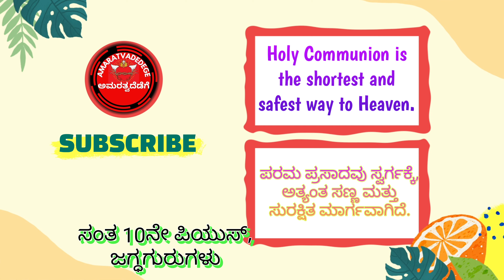ಸಂತ 10ನೇ ಪಿಯುಸ್, ಜಗದ್ಗುರು. Saint Pius 10th, Pope.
ಪ್ರತಿವಾರ ಆಯಾ ವಾರದ ಪ್ರಮುಖ ಕ್ರೈಸ್ತ ಸಂತರೊಬ್ಬರ ಜೀವನ ಚರಿತ್ರೆಯನ್ನು ನಿಮ್ಮೆದುರಿಗೆ ಕನ್ನಡದಲ್ಲಿ ತೆರೆದಿಡುವ ಕೆಲಸವನ್ನು ಅಮರತ್ವದೆಡೆಗೆ youtube chanel ಮಾಡಲಿದೆ..
ವೀಕ್ಷಿಸಿ, ಇಷ್ಟವಾದರೆ, like ಮಾಡಿ ಮತ್ತು ನಿಮ್ಮವರ ಜೊತೆಗೆ ಹಂಚಿಕೊಳ್ಳಿ. ಇದು ಕನ್ನಡಿಗ ಕ್ರೈಸ್ತ ಬಾಂಧವರಿಗೆ ಪುಟ್ಟ ಸೇವೆ.
Chanel link.👇🏻

ಆಧಾರ - ಸಾಂತಾಚ್ಯಾ ಜಿಣ್ಯೆಂ ಥಾವ್ನ್
ವಂದನೀಯ ಸ್ವಾಮಿ ನೋಬರ್ಟ್ ಡಿಸೋಜಾ (ಕೊಂಕಣಿ ಕೃತಿ),
ಸಂತ ಸಂಗಾತಿ
ಲೇಖಕರು- ರೀಟಾ ರೇನಿ & ಫಾದರ್ ಚಸರಾ ಹಾಗೂ

Voice: Br. Anthony Raj C.
Harobele.
Archdiocese of Bangalore.